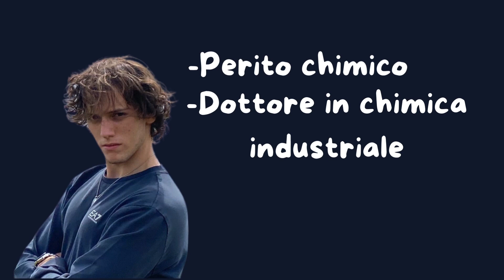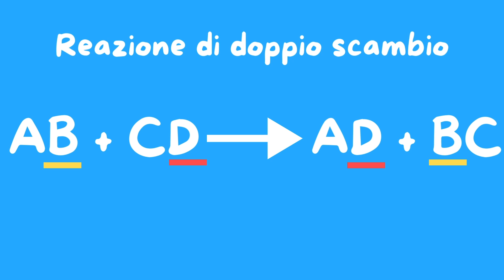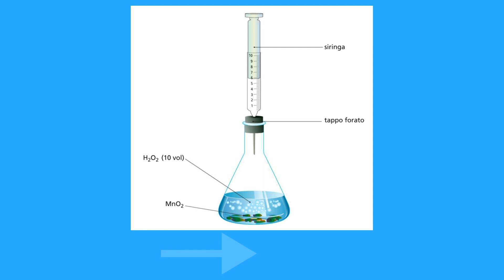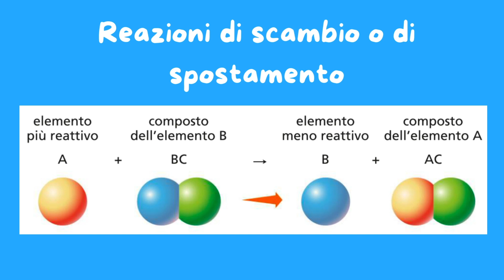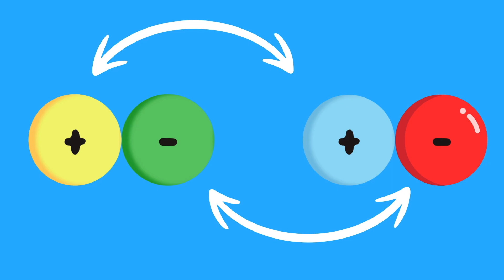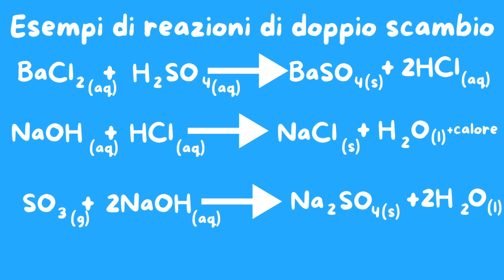TIPI DI REAZIONI CHIMICHE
Ciao! Io sono Francesco, sono perito chimico e dottore in chimica industriale, in questo video puoi trovare una descrizione approfondita con esempi riguardo i principali tipi di reazione chimica. Fai un giro nel mio canale se vuoi saperne di più! :)